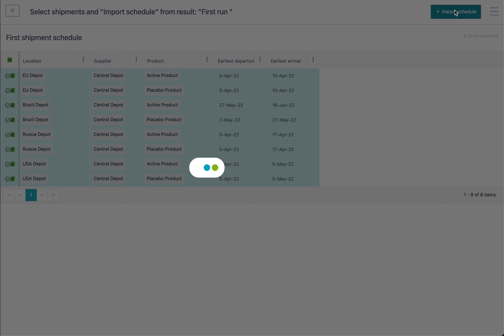Depot Shipments | N-SIDE solutions